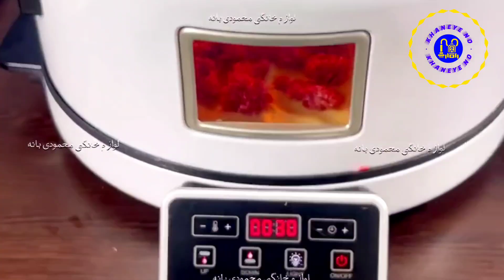آشپزی با فر عربی: طعم و عملکرد بهتر در پخت غذاهای خانگی 😍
پخت و پز لذیذ با استفاده از فر عربی

1. معرفی فر عربی: توضیح درباره فر عربی، اجزای آن و نحوه عملکرد آن.

2. غذاهای محبوب فر عربی: شناسایی و معرفی غذاهایی که می‌توان با استفاده از فر عربی تهیه کرد، مانند کباب، خورشت‌ها، نان و غیره.

3. تکنیک‌های پخت با فر عربی: توضیح روش‌ها و تکنیک‌های پخت مختلف با استفاده از فر عربی، از جمله گریل، پخت در تابه و آشپزی در قالب‌های خاص.

4. راهنمایی‌های تهیه غذا با فر عربی: ارائه راهنمایی‌ها و نکات مهم برای بهترین استفاده از فر عربی در پخت و پز، مانند درجه حرارت مناسب، زمان پخت مناسب و استفاده از مواد تنظیم‌کننده طعام.

5. دستورهای غذایی با فر عربی: ارائه دستورهای غذایی مختلف که می‌توان با استفاده از فر عربی آنها را تهیه کرد، همراه با مراحل تهیه و لیست مواد مورد نیاز.

6. نکات ایمنی و نگهداری: آموزش نکات ایمنی در استفاده از فر عربی و راه‌های صحیح نگهداری و تمیزکاری این دستگاه.

7. ایده‌های خلاقانه: ارائه ایده‌ها و طرح‌های خلاقانه برای پخت و پز با استفاده از فر عربی، مانند طبخ غذاهای خاص یا تحضیر غذاهای سنتی با لمس مدرن.

8. تزئین و سرو غذا: راهنمایی درباره تزئین و سرو زیبا و جذاب غذاهای پخته شده با فر عربی.

9. نکات تکمیلی: ارائه نکات تکمیلی مانند نکاتی برای انتخاب بهترین فر عربی و معرفی ابزار و وسایل کاربردی برای استفاده بهینه از فر عربی.

10. دستورالعمل‌های اضافی: ارائه دستورالعمل‌های اضافی برای پخت و پز مواد خاص مانند نان، شیرینی و دسرها با استفاده از فر عربی.

توجه داشته باشید که در هر مورد، بهتر است دستورالعمل‌های دقیق‌تر و جزئی‌تر را برای هر غذا و تکنیک مورد نظر ارائه کنید.